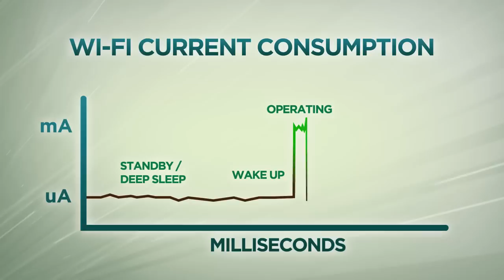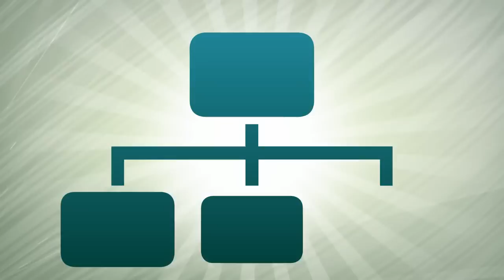GainSpan GS2000 - Ultra Low Power Wi-Fi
GainSpan creates Low power Wi-Fi connectivity solutions for the Internet of Things (IOT)